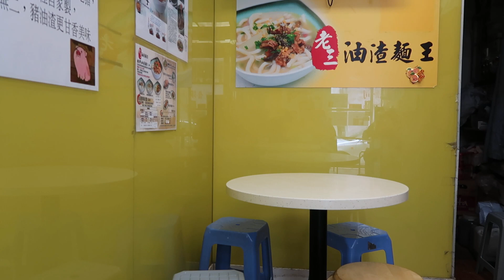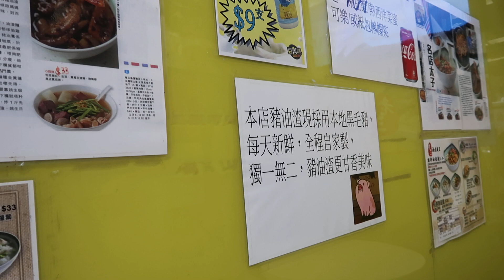Pork Rind Noodle Soup with Dumpling and Pig Intestine 老三自製油渣麵豬大腸韭菜豬肉水餃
Pork Rind Noodle Soup with Dumpling and Pig Intestine 老三自製油渣麵 豬大腸 韭菜豬肉水餃